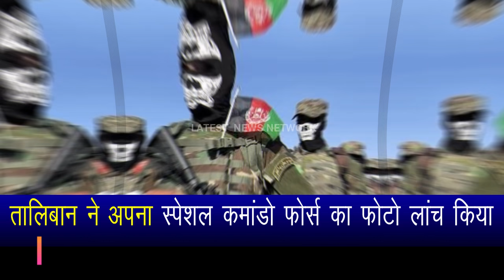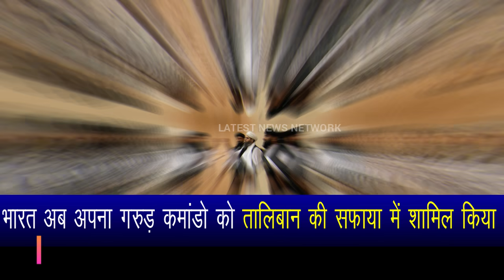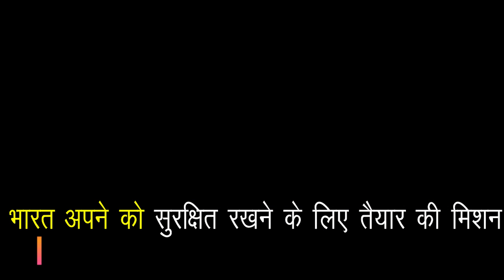India's special force present inside the plane.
India Is great Country.